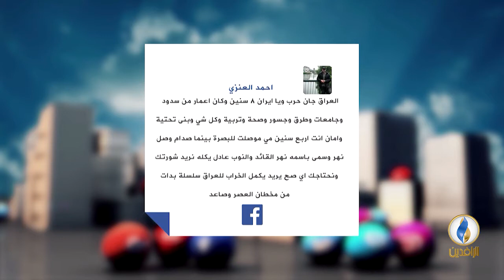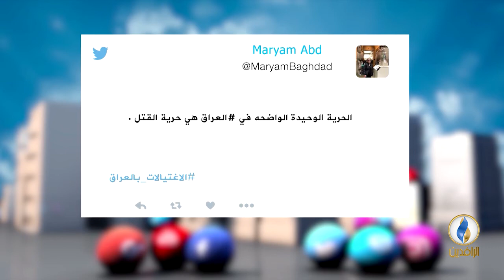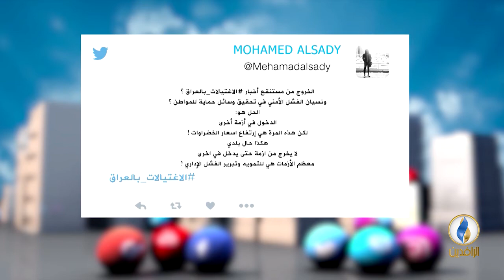تواصل_دوت_كوم | 4 - 10 - 2018